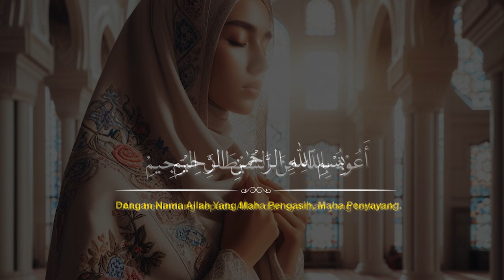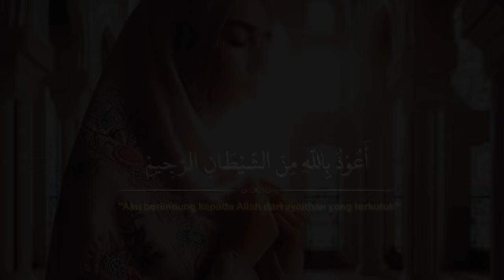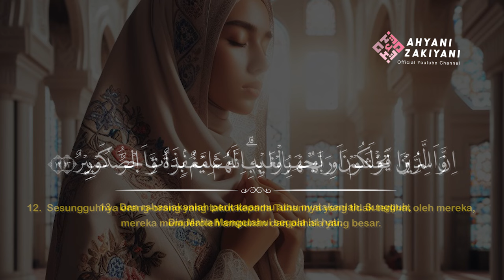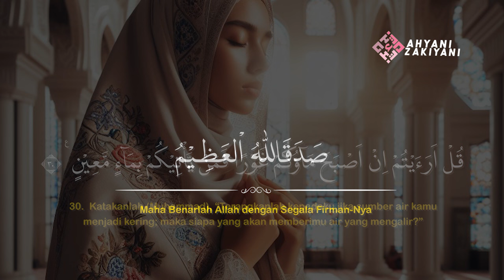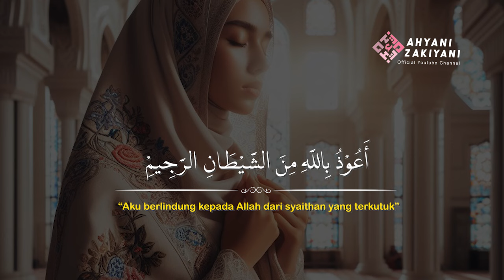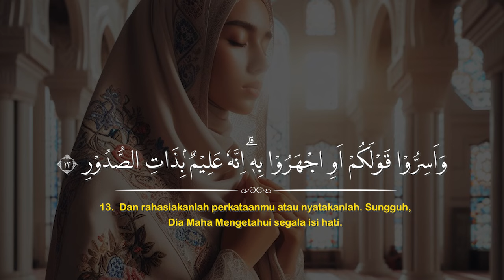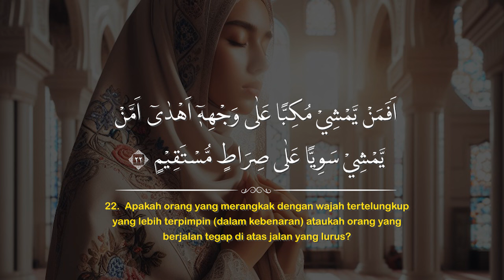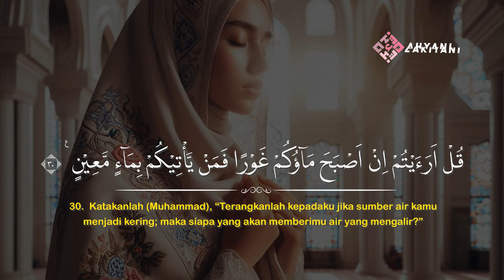Surah MULK Melodious Quran Recitation Surat AL-MULK Merdu Menenangkan Hati dan Pikiran Maqam Bayyati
Surah AL-MULK Melodious Quran Recitation in the World Bayyati
Semoga bisa menjadi relaksasi untuk hati dan pikiran kita agar kita menjadi pribadi yang lebih baik dari sebelumnya. Amiiin Allahumma Amiiin

Recording Tools :
- Image Video
- Focusrite SoundCard
- Mixer ASHLEY Premium 4
- Mic AKG
- Headphone Monitoring

App Editing :
- Adobe Premiere Pro (Editing Video)
- Adobe Photoshop (Editing Photo, Thumnail, Design)
- Qur'an Kemenag ( Text Qur'an)